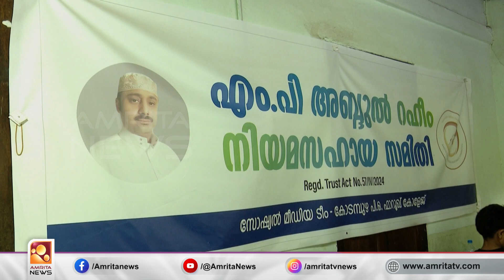18 വർഷത്തിന് ശേഷം റഹീം എത്തുന്നതും കാത്തിരിക്കുകയാണ് ഈ അമ്മ | Amrita News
വധശിക്ഷയ്ക്ക് വിധിക്കപ്പെട്ട് റിയാദ് ജയിലിൽ കഴിയുന്ന കോഴിക്കോട് ഫറോക്ക് സ്വദേശി അബ്ദുൾ റഹീമിന്റെ മോചന നടപടികൾ അവസാന ഘട്ടത്തിലേക്ക്.
കൊല്ലപ്പെട്ട സൗദി ബാലന്‍റെ കുടുംബം റഹീമിന് മാപ്പ് നൽകിയതോടെയാണ് റിയാദ് കോടതി റഹീമിന്റെ വധശിക്ഷ റദ്ദാക്കിയത്.  നീണ്ട 18 വർഷത്തിനൊടുവിൽ ആണ് റഹീം സ്വന്തം നാട്ടിലേക്ക് എത്തുന്നത്.  മകനെ കൺകുളിരെ കാണാൻ കാത്തിരിക്കുകയാണ് റഹീമിന്‍റെ അമ്മ.